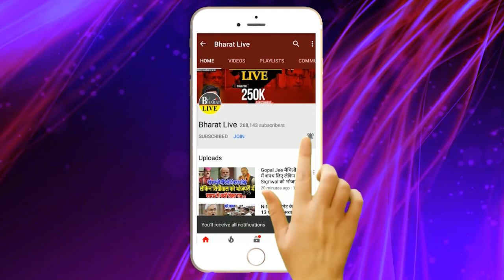नीतीश के पास पहुंचा तेजस्वी का शिकायत गुस्से से अग्बाबलूला तेजस्वी ने कह दिया जिसको जहां जाना है जाए